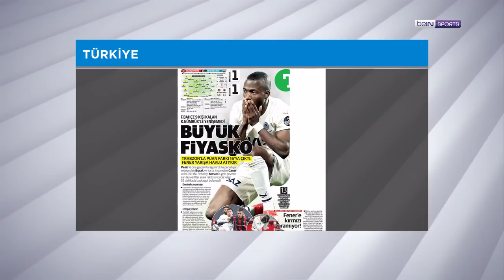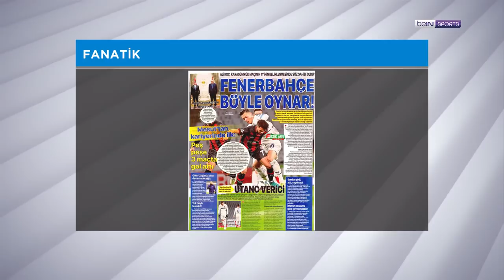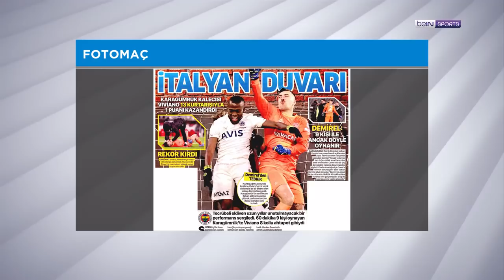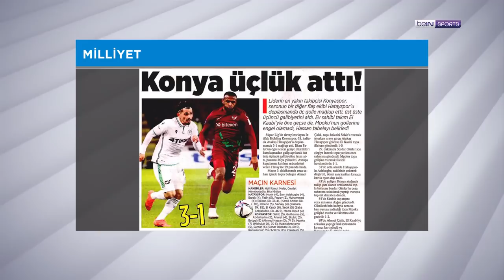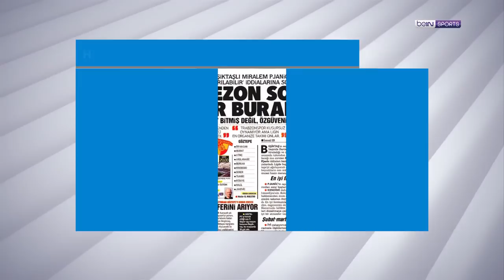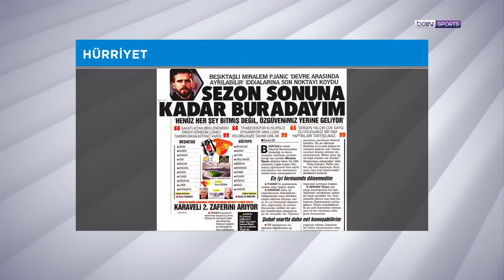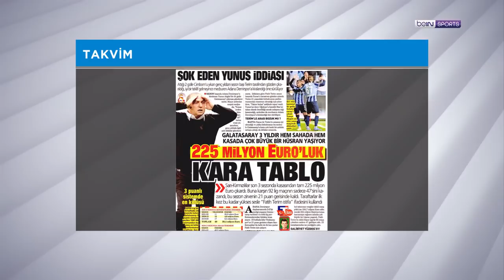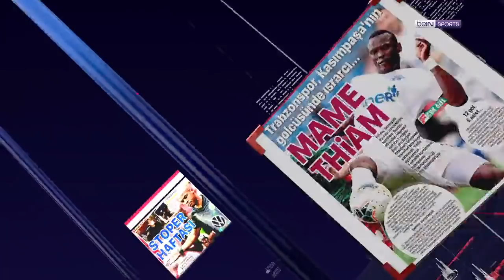Fenerbahçe 9 kişi kalan Karagümrük'ü mağlup edemedi | beIN MANŞET | Uğur Meleke & Murat Caner